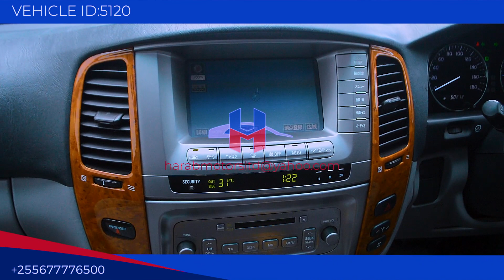Toyota Land Cruiser vx limited 2003 model in gray colour now available at harab motors tz